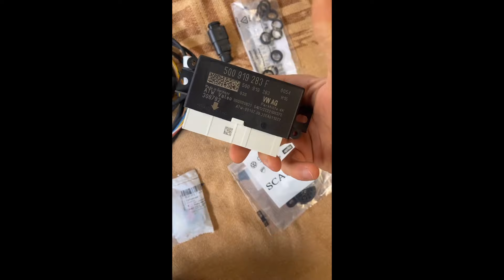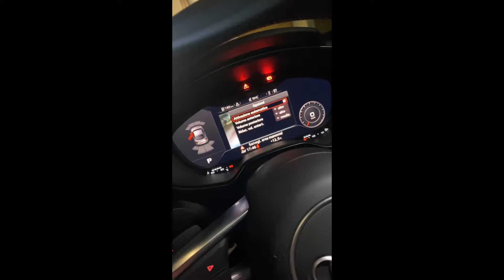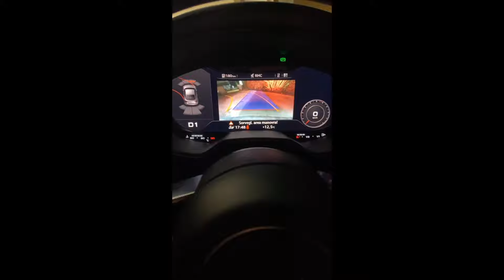Audi TT : upgrade sistema di parcheggio